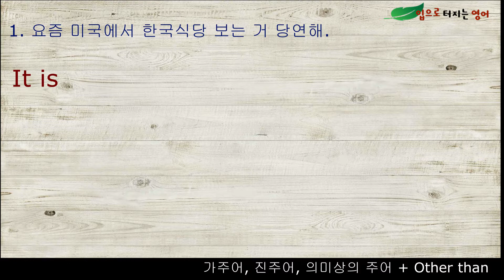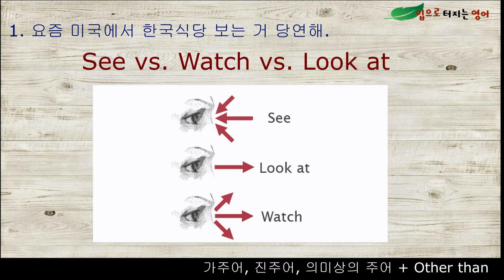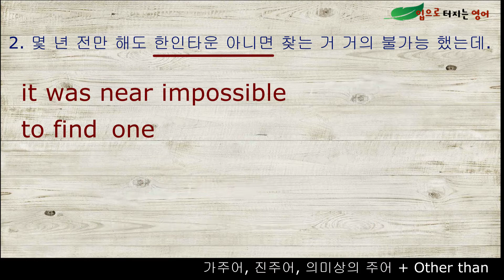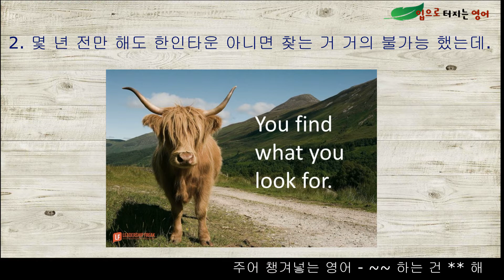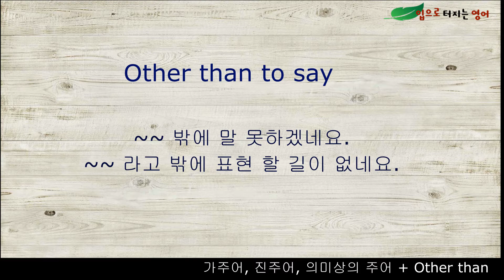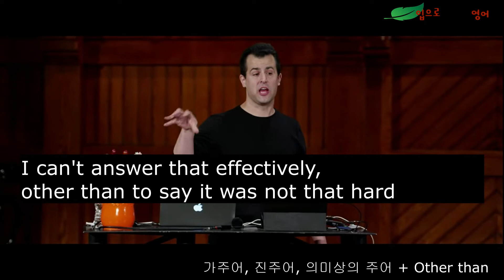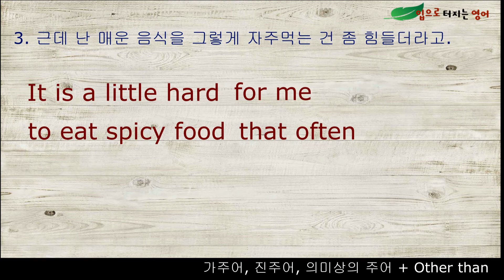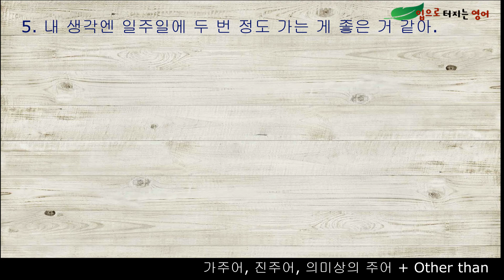A-10. ~~ 하는 것은 ** 해 / 대화를 같이 만들어 봐요 +Other than (이젠 except 고만 써요)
지난 영상 숙제 (?) 였던 문장들 차근차근 같이 만들어 봅니다.

- 요즘 미국에서 한국 식당 보는 거 당연해.
- 몇 전 전만 하더라도, 한인타운 아니면 찾는 거 거의 불가능 했는데..
- 근데 난 매운 음식 그렇게 자주 먹는 건 좀 힘들더라고..
- 미국에서 외식하는 건 비싸기도 하고 말이야.
- 일주일에 한 2번 정도 가는거 그게 더 좋은 거 같아.

예전 영상에 남겨 주신 댓글을 바탕으로, 이 문장들을 정말 자세하게 뉘앙스까지 살펴 보면서, 여러가지 대체표현들도 알아 보면서, 같이 공부해 봐요!!